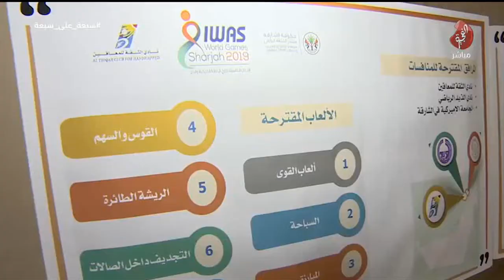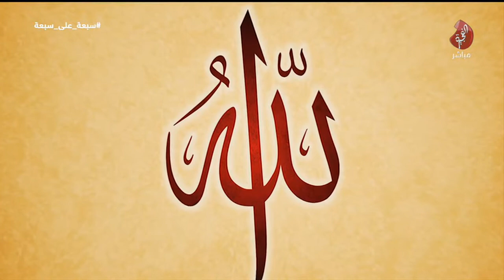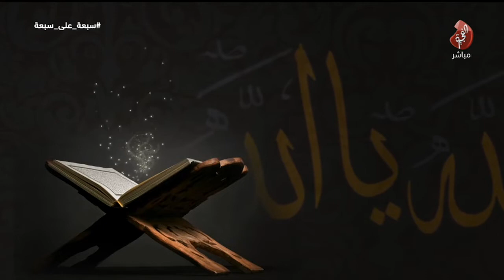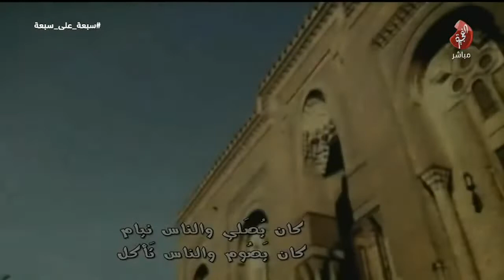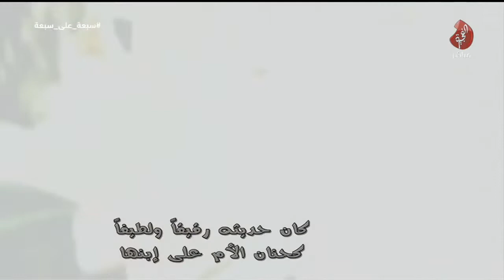برنامج سبعة على سبعة حلقة 316 تاريخ 13-09-2018 تلفزيون الفجيرة